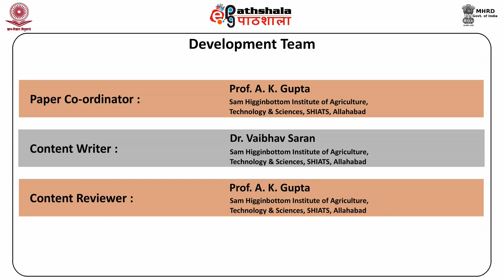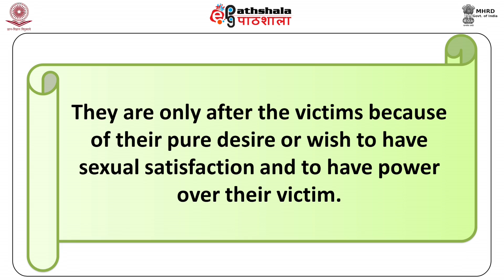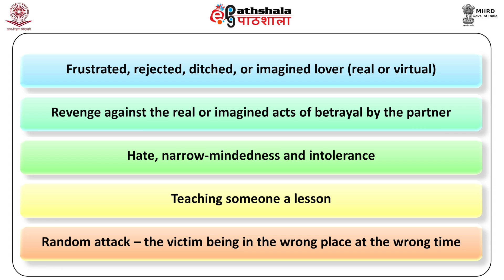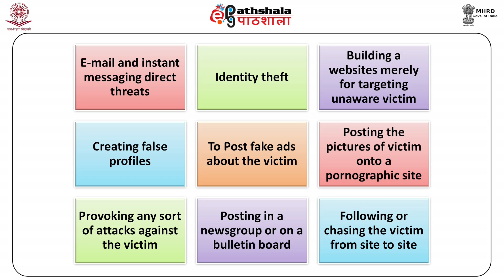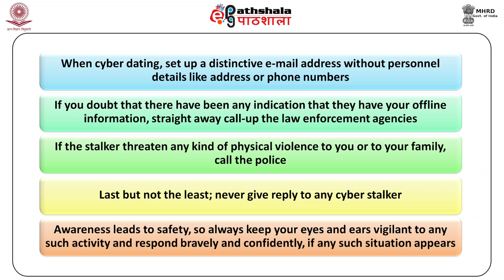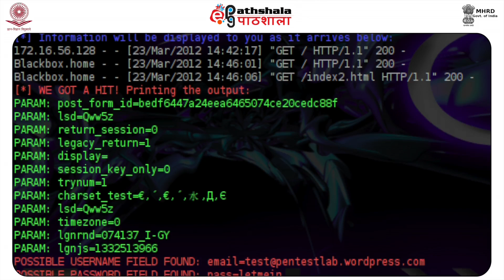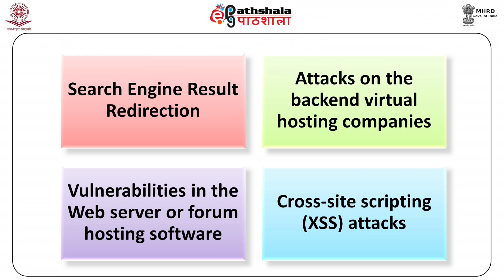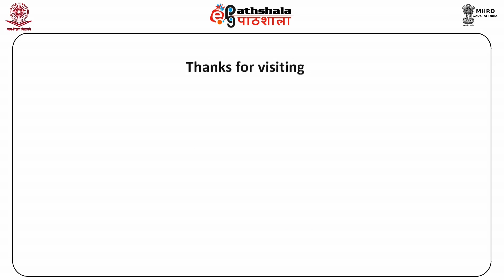Cyber stalking and web jacking